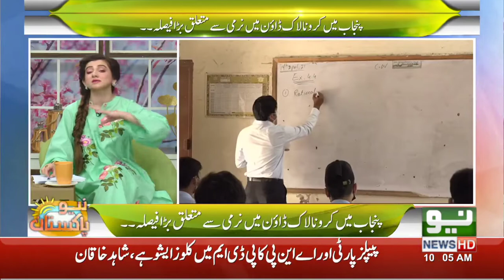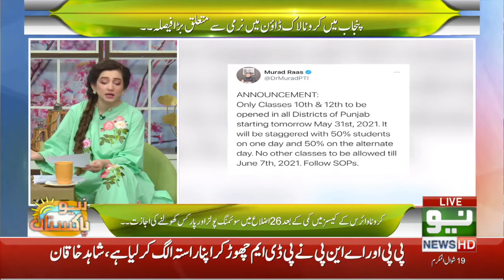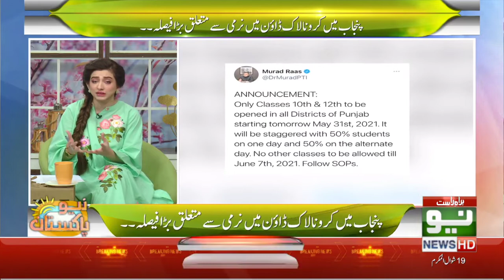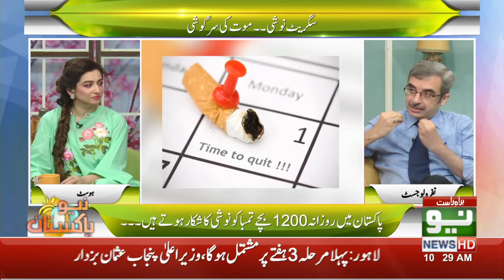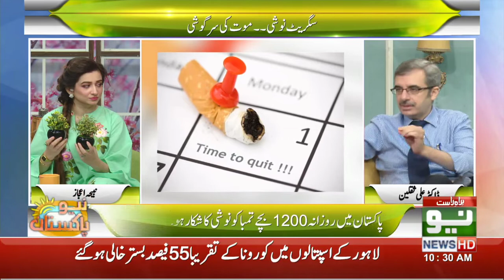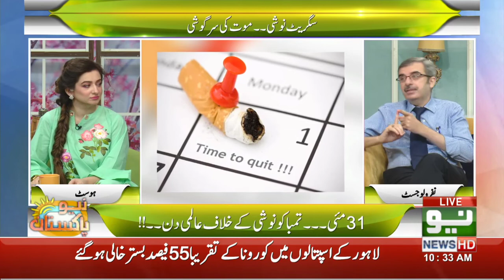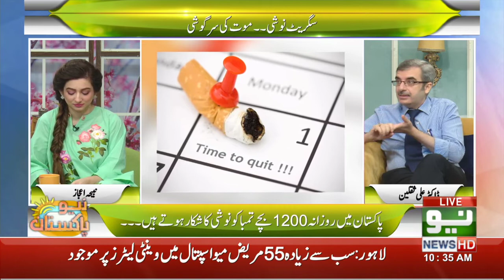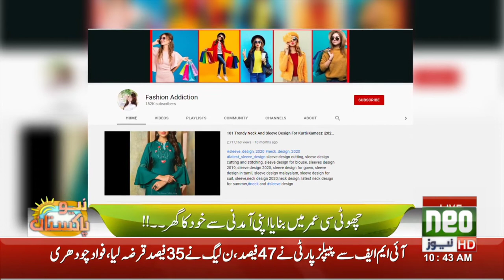Dr Ali Saqlain Haider in Neo Pakistan | Nabeeha Ejaz | Part 1 | 31 May 2021 | Neo News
Neo is your primary source for staying updated with everything happening in Pakistan and all around the world.